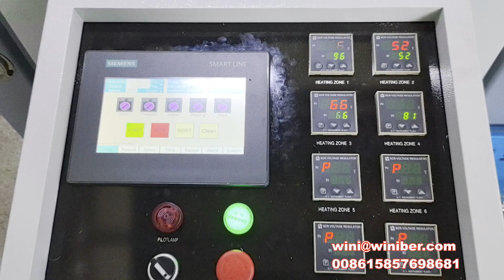2 Cavity PET Bottle Stretching Blowing Machine Servo Motor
2 Cavity 2500BPH Bottle Blowing Machine for water bottle, juice bottle, medicine bottle, carbonated bottle etc.  more details. pls visit

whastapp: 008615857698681